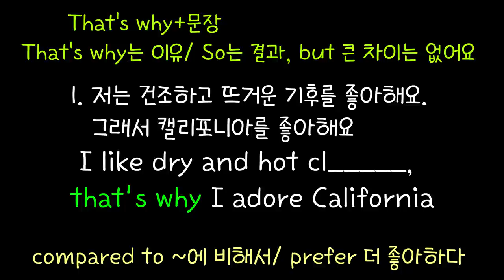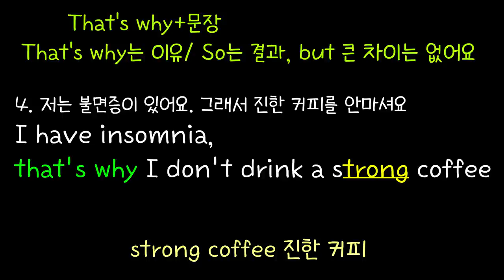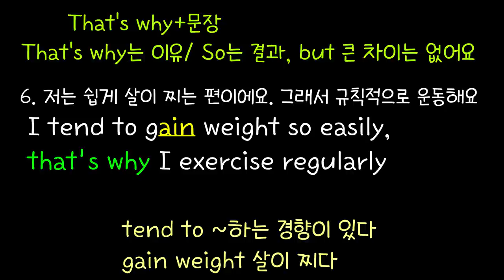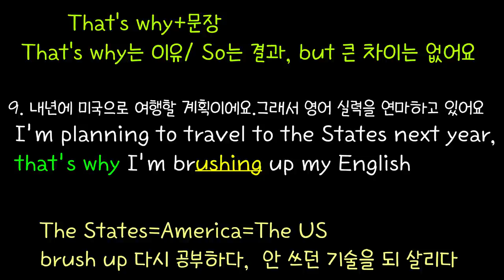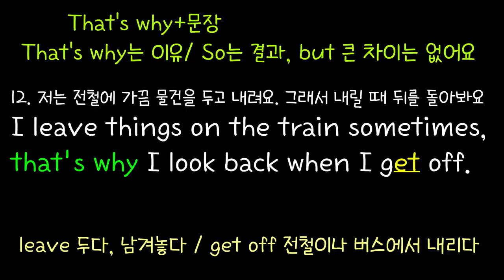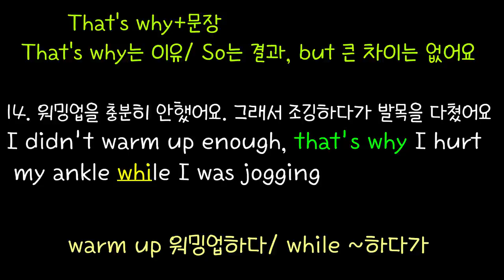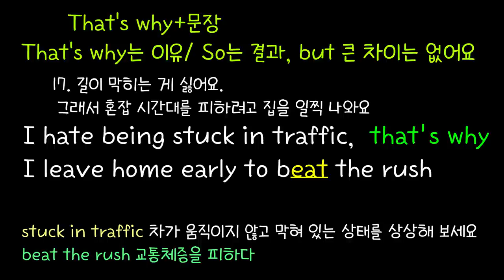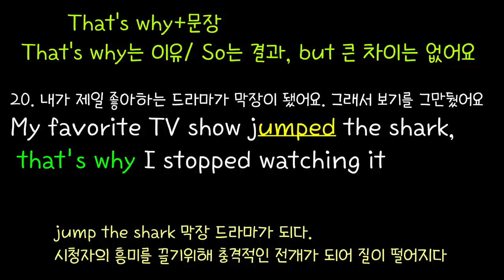[로지스쿨]#89 미국인 일상 생활 표현은 덤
"We have put together 20 phrases that use the structure 'That's why".
These expressions are commonly used in English-speaking countries. By practicing these 20 sentences, you will learn how to use them appropriately in various situations."

미국인이 가장 많이 쓰는 표현 중의 하나인
That's why+α 20문장을  담았습니다.
여기에 모아놓은 20문장을 반복해서 듣다보면 생각하기도 전에 입에서
영어가 튀어나오게 됩니다.

함께 엮은 숙어도 실생활에서 많이 쓰이는 알짜만 모았으니 꼭 반복하셔서 내꺼로 만들어 보세요